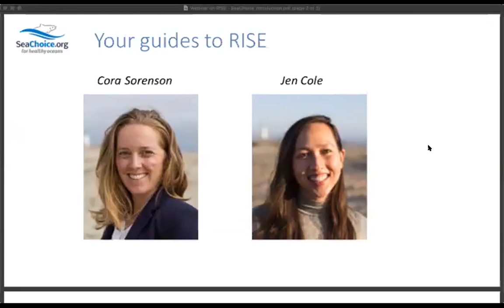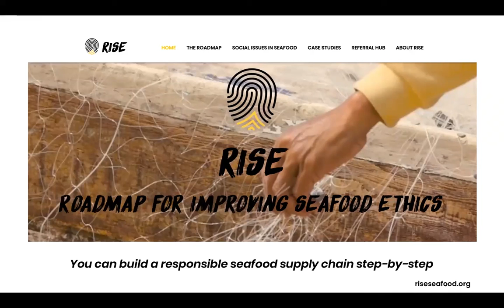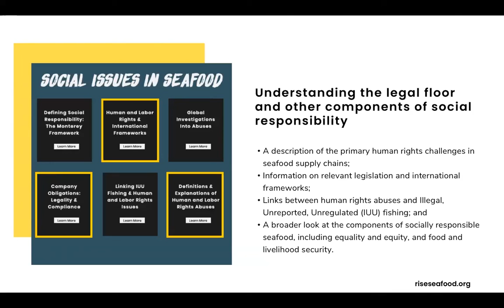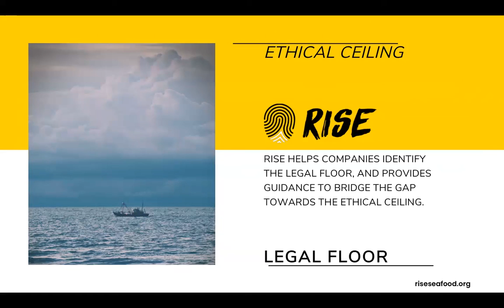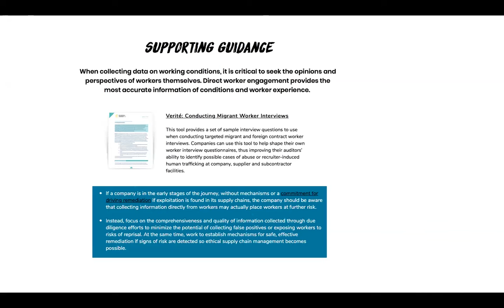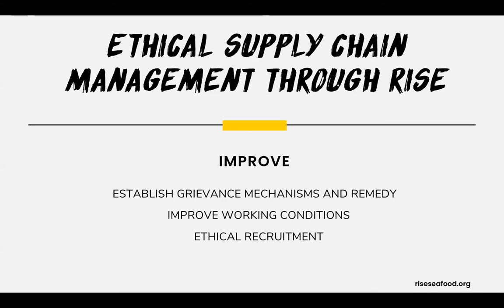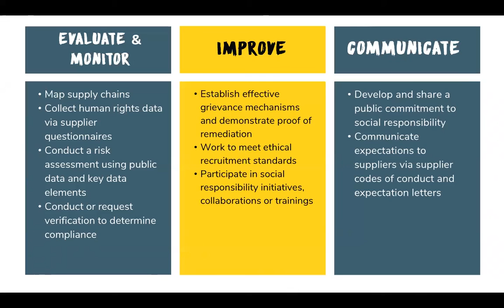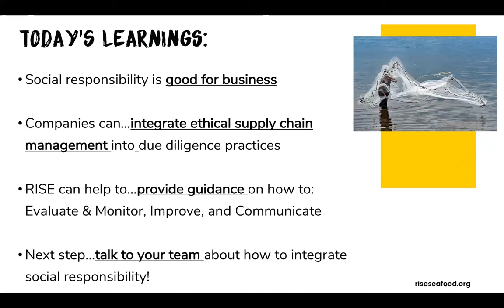SeaChoice and FishWise webinar on RISE, 10 July 2019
SeaChoice welcomes FishWise representatives Cora Sorenson and Jen Cole who will introduce the Roadmap for Improving Seafood Ethics (RISE) and explain how it can help Canadian seafood businesses, including retailers, assess, manage and mitigate the risk of human rights abuses in their supply chains.